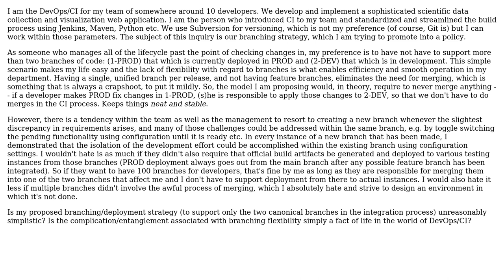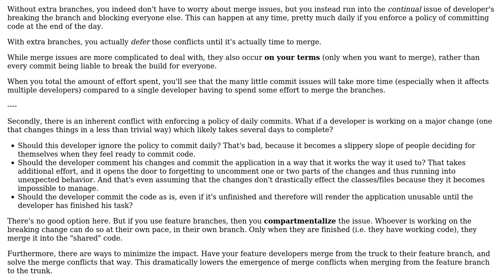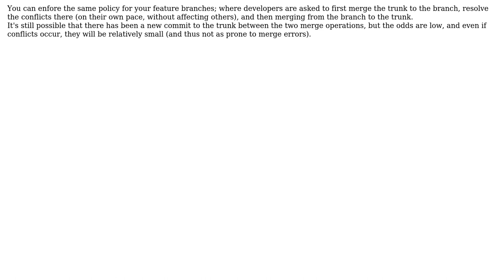Software Engineering: Is it reasonable for DevOps to insist on 2 branch only integration?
With thanks & praise to God, and with thanks to the many people who have made this project possible! | Content (except music & images) licensed under CC BY-SA | Music | Images & others | With thanks to user Flater user Dan Wilson user Blrfl user amphibient and the Stack Exchange Network Trademarks are property of their respective owners. You are responsible for your own actions.